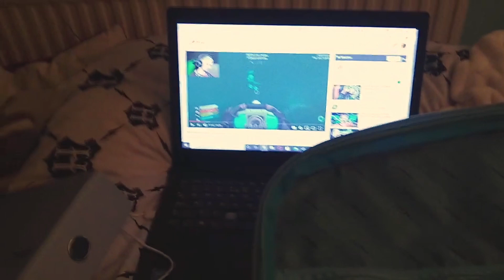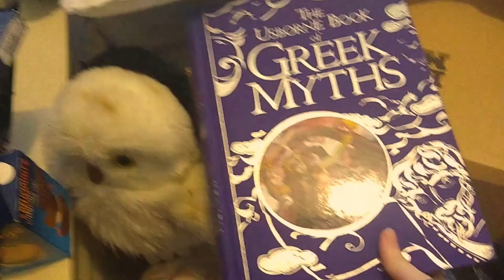All packed to move ... then THIS happened!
This was just supposed to be a nice little packing vlog for my upcoming move to the UK where I'm doing my masters, then everything very quickly spiraled out of control. Enjoy!